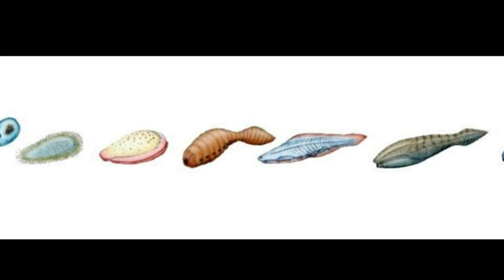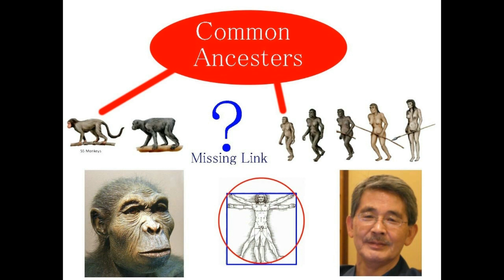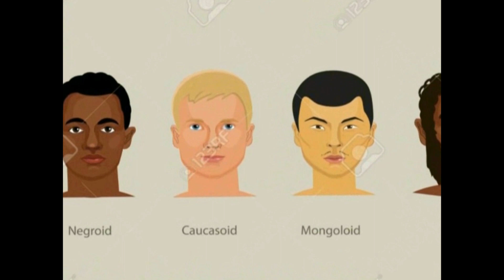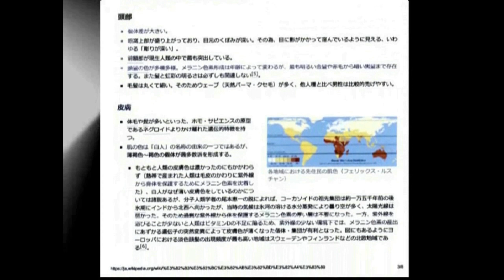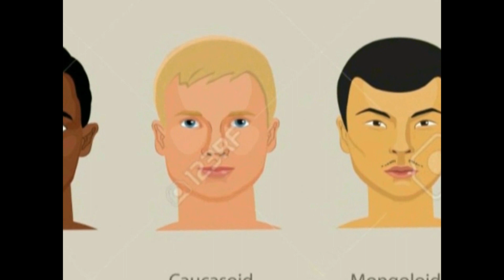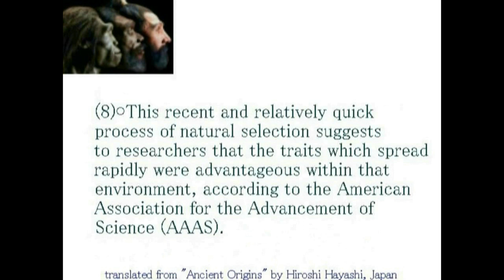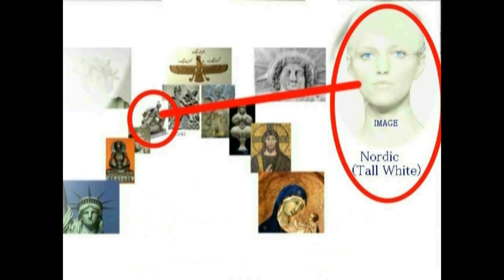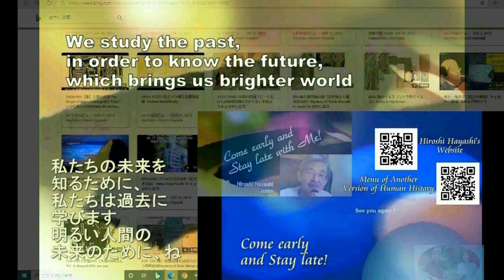4278【04簡R】Human Evolution+White People in Mystery人間の進化論と謎の白人種＋カインと白人Hiroshi Hayashi JP